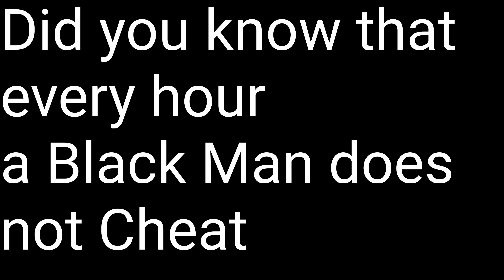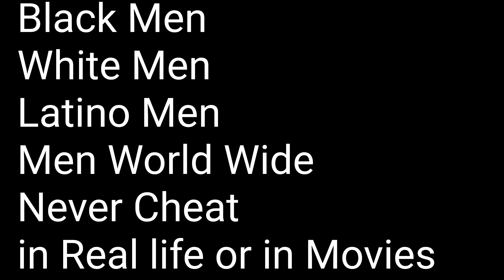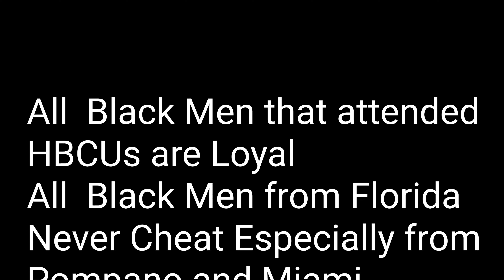Derrick Jaxn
BlackMenDon'tCheat🤣 Will you support!